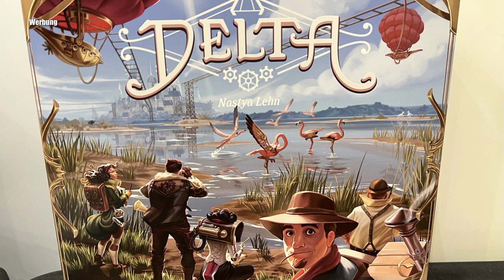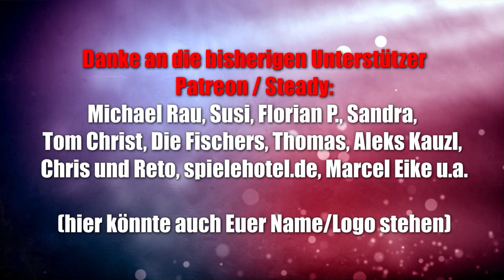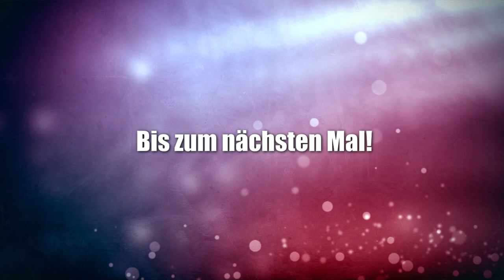Delta (Game Brewer) - Kickstarter startet am 17.10.2022 - Kurzinfos im Video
10% Dicount auf den Kauf mit "spieleblog" als Support ID

▬ Social Media ▬▬▬▬▬▬▬▬▬▬▬▬▬▬▬